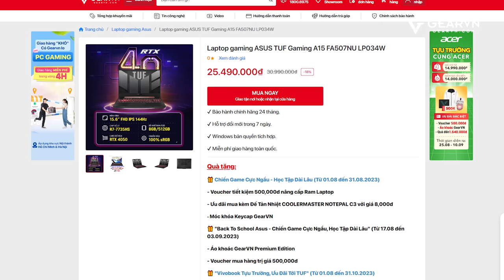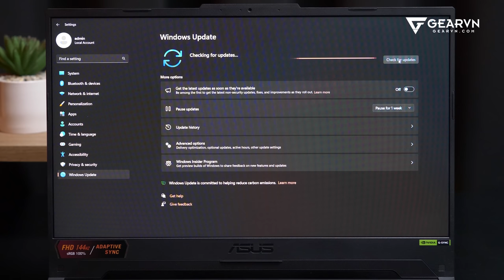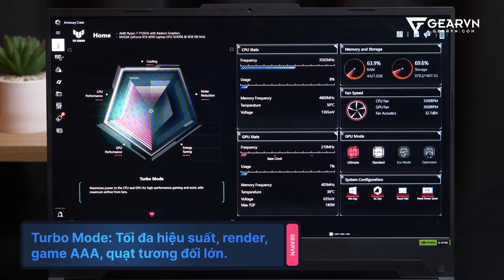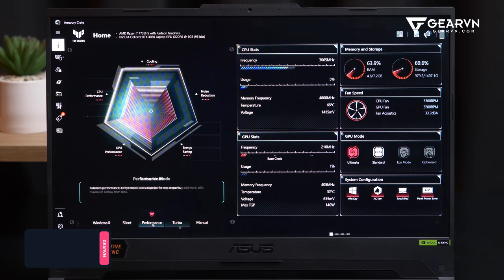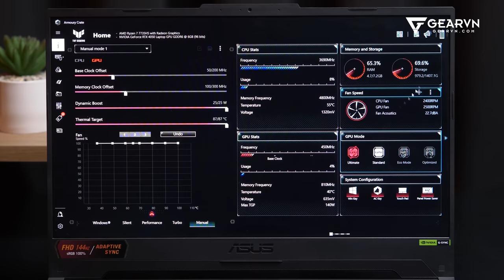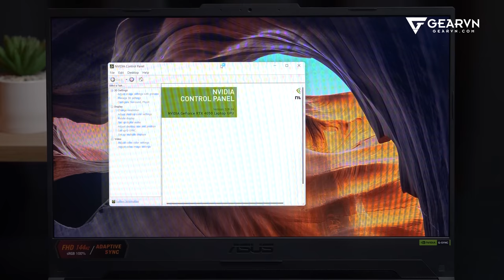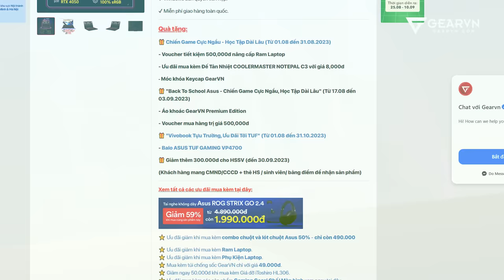Những điều cần biết khi dùng laptop gaming trong năm 2023!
Rất nhiều laptop gaming mới ra mắt trong năm 2023 với cấu hình mạnh mẽ, thiết kế hiện đại cũng như mức giá cực kỳ hấp dẫn. Tuy nhiên khoan vội, đây là những điều bạn cần biết để không phải "bỡ ngỡ" khi mua Laptop Gaming 2023
😍 Địa Chỉ:
Showroom HCM 1: 78-80-82 HOÀNG HOA THÁM, Q.TÂN BÌNH
Showroom HCM 2: 905 KHA VẠN CÂN, LINH CHIỂU, THỦ ĐỨC
Showroom HCM 3: 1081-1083 TRẦN HƯNG ĐẠO, P.5, QUẬN 5
Showroom HN 1: 162 THÁI HÀ, Q.ĐỐNG ĐA